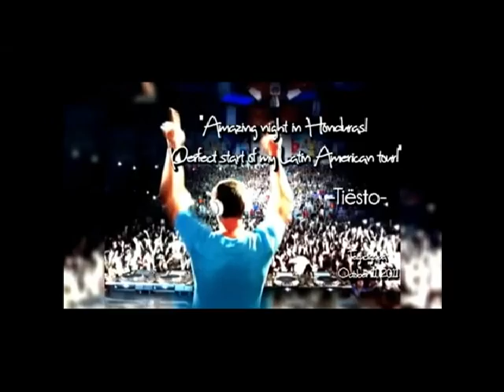liz vega - llegando asta el fin - vdj kike.avi